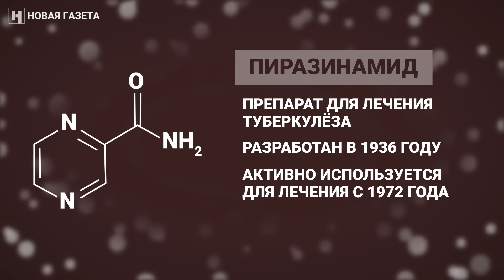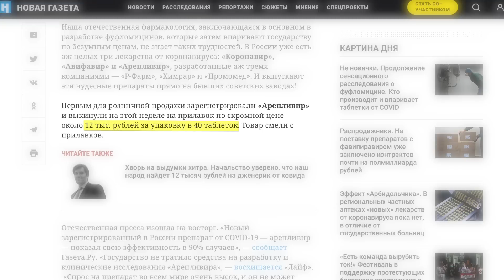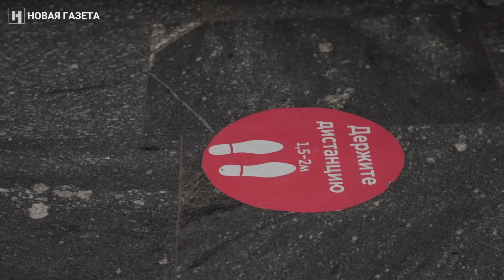Лекарства от коронавируса на основе фавипиравира: есть ли от них польза? Объясняем за три минуты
Фавипиравир является главным действующим веществом препаратов «Арепливир», «Коронавир» и «Авифавира», одобренных Минздравом для лечения коронавируса. Они производятся частными российскими фармкомпаниями.

Полезны ли эти лекарства? Способны ли они справиться с коронавирусом COVID-19? Мы собрали ответы на главные вопросы.